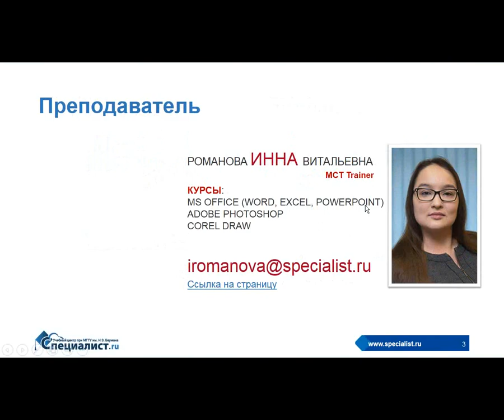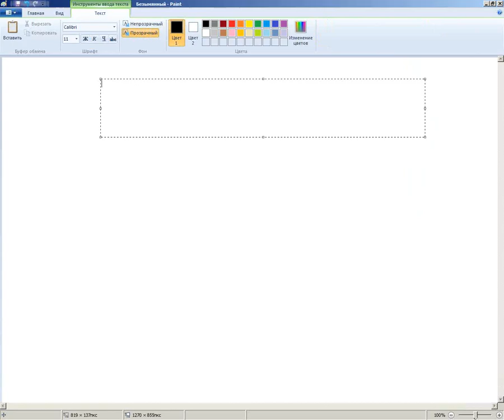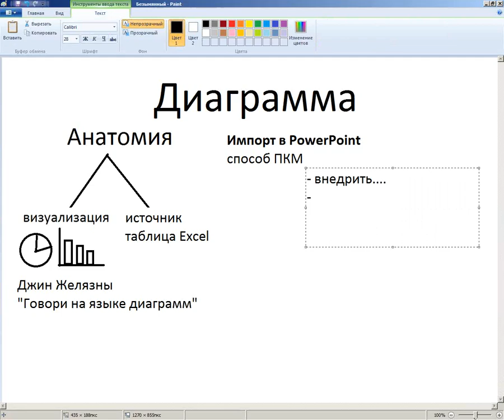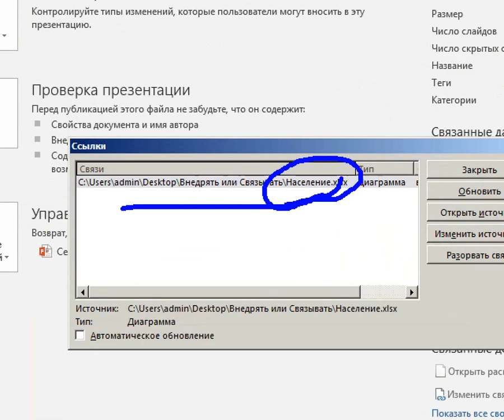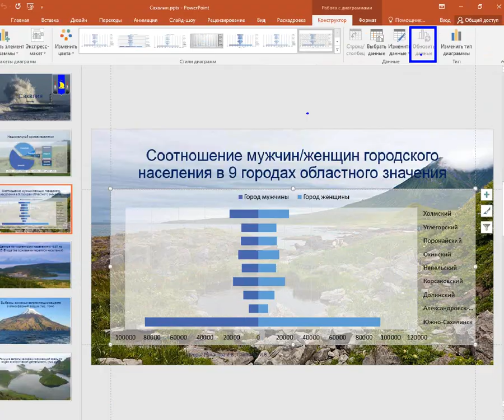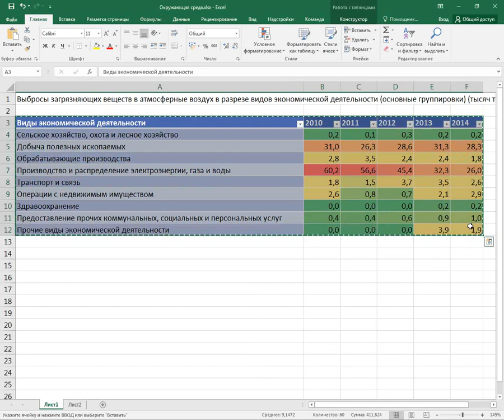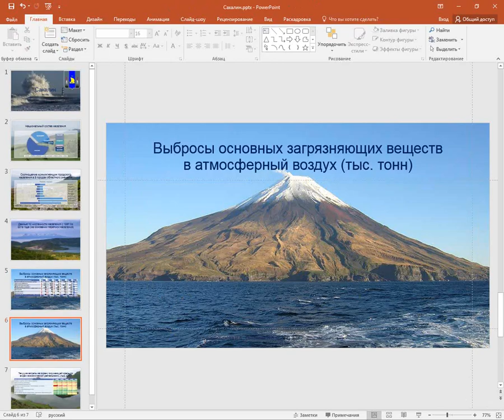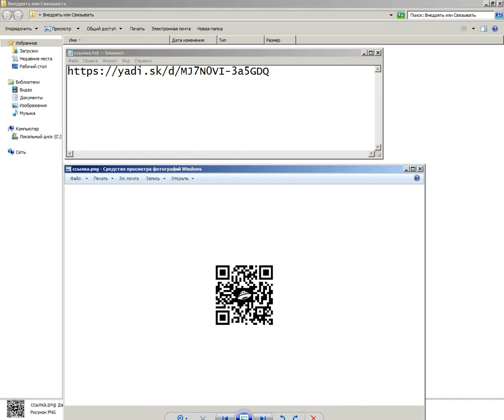Визуализация данных, часть 1. Вставка таблиц и диаграмм из Excel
Визуализация данных — это представление данных в виде, обеспечивающим наиболее эффективную работу по их изучению.

Этим бесплатным семинаром учебный центр "Специалист" при МГТУ имени Баумана открывает серию занятий, посвященных визуализации данных. В PowerPoint можно импортировать разные типы данных, в том числе из Excel. Вы узнаете, как грамотно визуализировать их, чтобы презентация получилась максимально эффективной.

Мастер-класс проводит блестящий специалист-практик Инна Романова.

Курс "Microsoft PowerPoint 2016/2013. Уровень 1. Создание эффективных бизнес - презентаций"